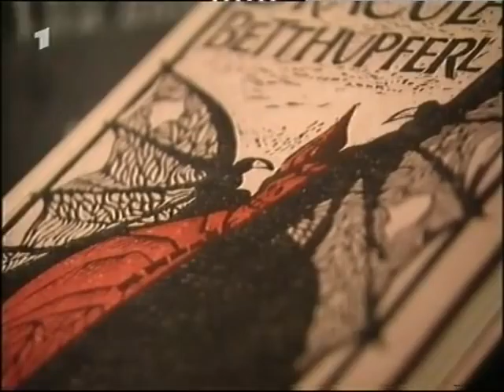Vampire Congress 2001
The second congress of the Transsylvanian Society of Dracula, Chapter Germany, in Grünberg/Hesse in 2001.

The unnamed female lecturer is Dracula expert Prof. Elizabeth Miller.